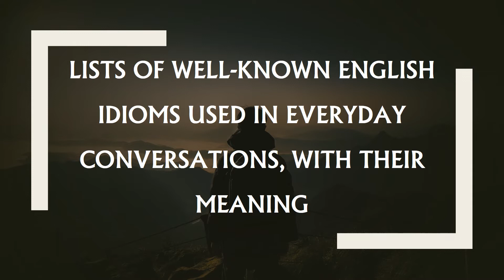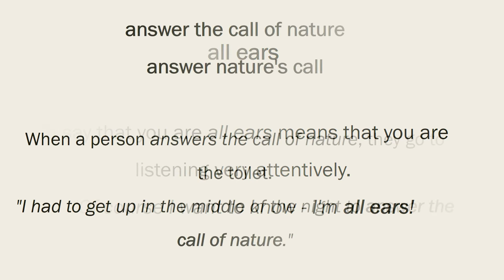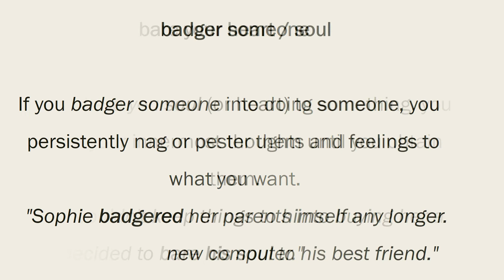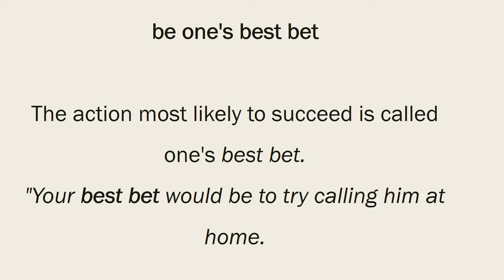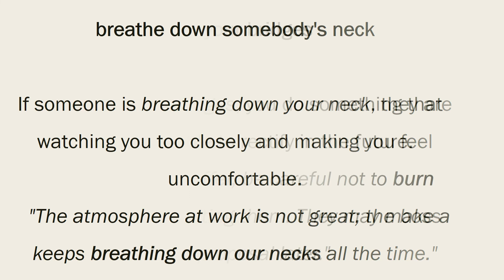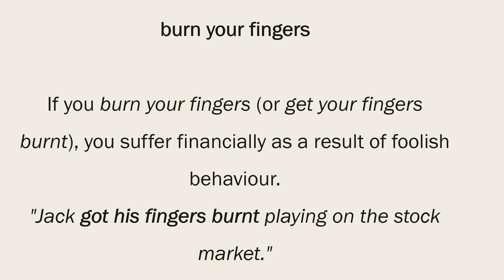English Idioms and Idiomatic Expressions I Part 01 I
Lists of well-known English idioms used in everyday conversations, with their meaning.
Idioms are words, phrases or expressions which are commonly used in everyday conversation by native speakers of English. Learning the most well-known idioms will help make your English sound more fluent.

Idioms are often metaphorical and make the language more colorful. People use them to express something more vividly and often more briefly. They serve as an image or mental picture.